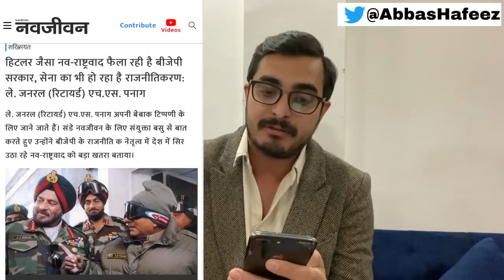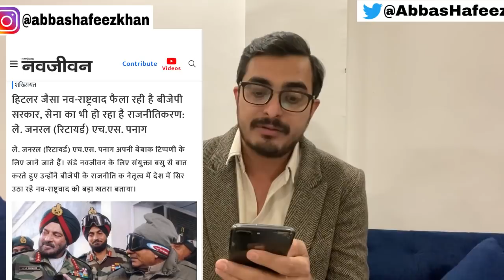Modi Sarkar working like hitler - Lt General(R) Panag